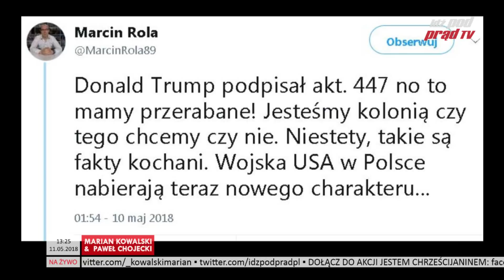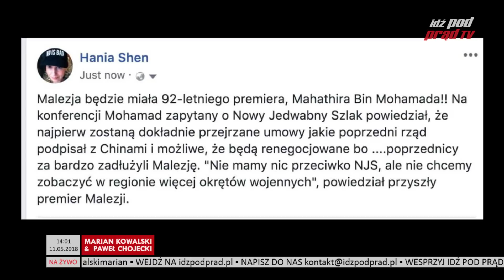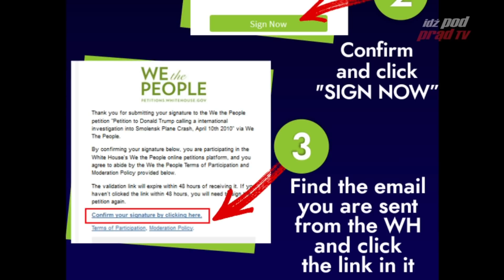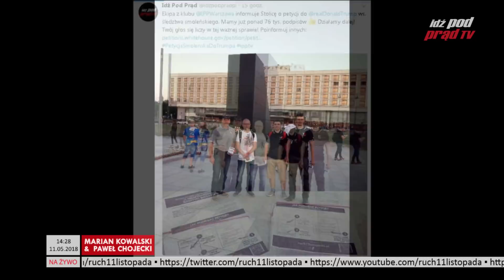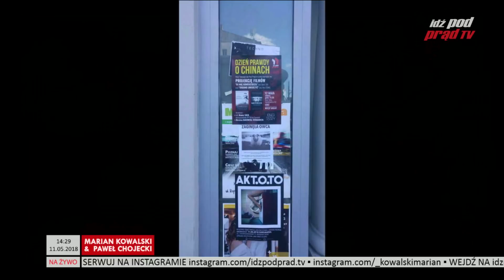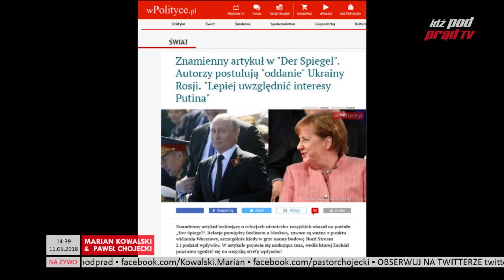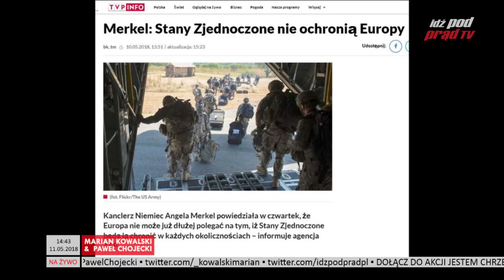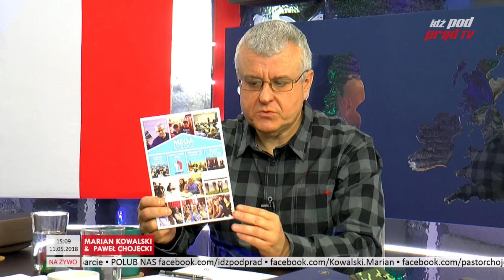80 tys. pod Smoleńską Petycją do Trumpa! POMÓŻ! Kowalski & Chojecki NA ŻYWO w IPP TV 11.05.2018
Podpisz Petycję do Prezydenta Donalda Trumpa w sprawie międzynarodowego śledztwa smoleńskiego!

Codzienny komentarz bierzących wydarzeń, Mariana Kowalskiego prezesa partii Ruch 11 Listopada oraz wiceprezesa Pastora Pawła Chojeckiego!